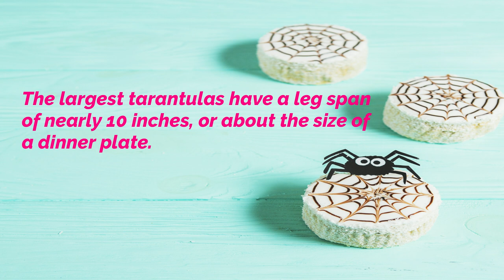My new babies "Tarantula spider-lings " ❤❤❤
These are my new tarantulas. They are really amazing !!!
Scary?? I don't think so!